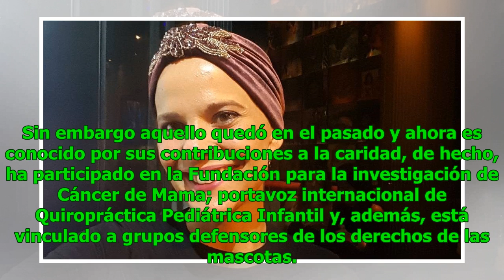¡Cómo pasa el tiempo! Así luce el pequeño protagonista de Stuart Little a sus 27 años